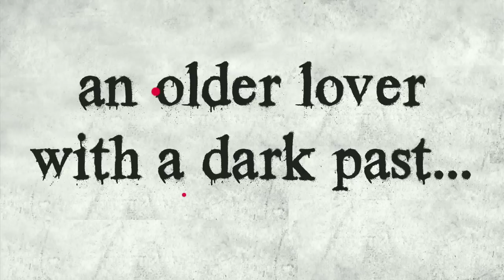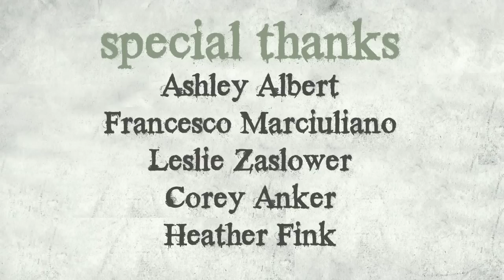The Reader Trailer Parody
Warning: Spoilers... Directed by: Jeremy Redleaf, Written & Produced by: Jeremy Redleaf & Sara Benincasa, Starring: Sara Benincasa & David Cope,

Parody of The Oscar-nominated film, "The Reader"